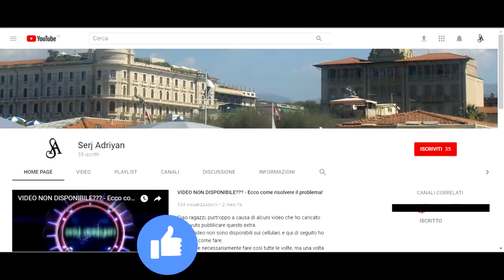Assassin's Creed II: tutte le Corse - Gameplay PS4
Ordine:
Al galoppo (Forlì) @00:00
Corsa a San Gimignano (San Gimignano) @09:20
Corsa Veneziana (Venezia) @05:59
Di corsa a San Marco (Firenze) @09:27
Gara a Firenze (Firenze) @12:27
Gara romagnola (Forlì) @14:06